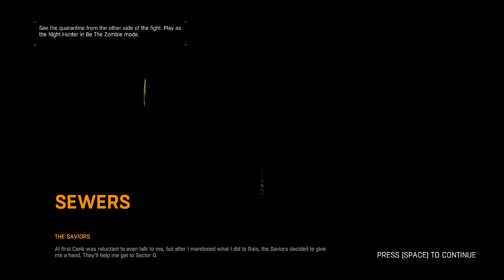Dying Light: The Saviors Ep.24